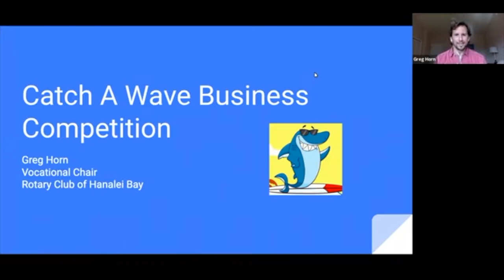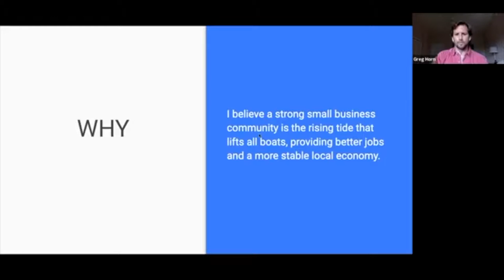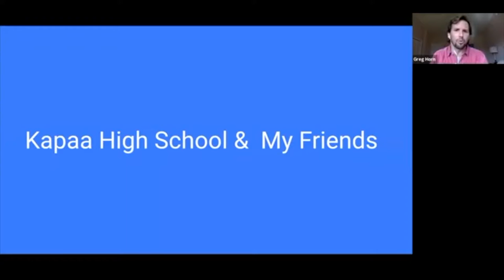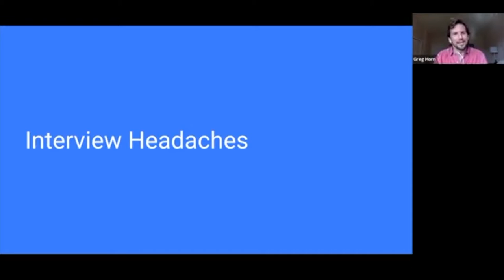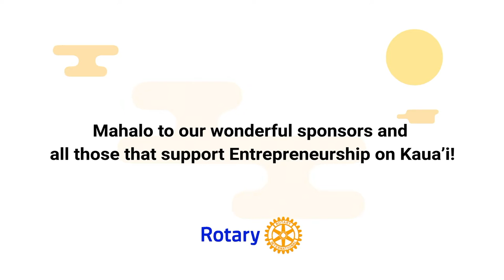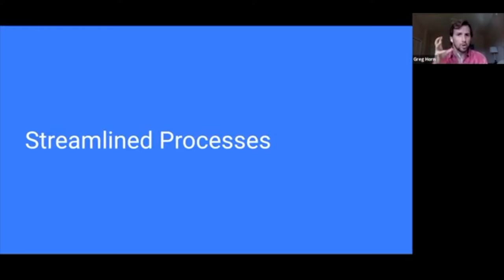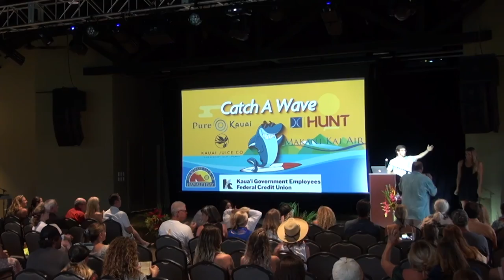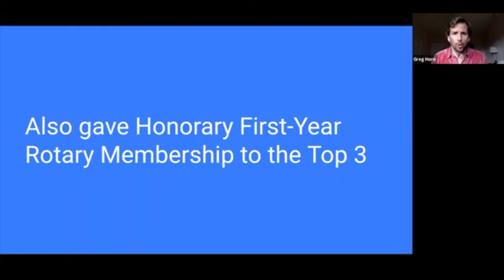Rotary Serving our Community 127 Catch A Wave Part 1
Part 1: Join Wade Nomura and special guest Greg Horn of Rotary Club of Hanalei Bay as they discuss the Cave A Wave program on this two part episode, for more information